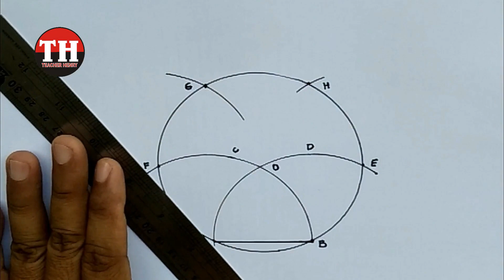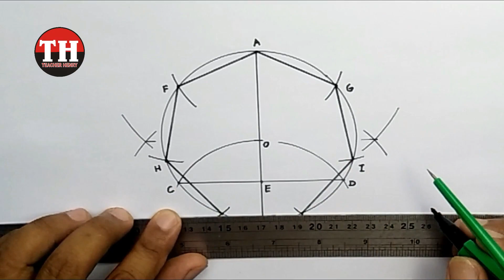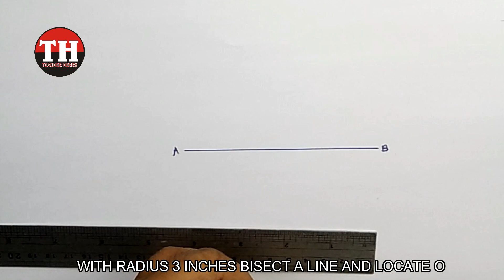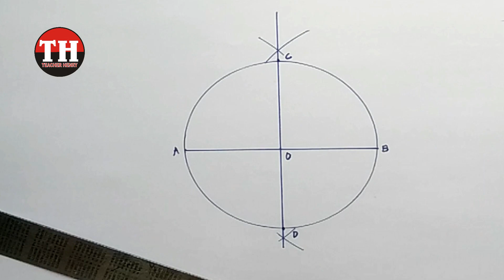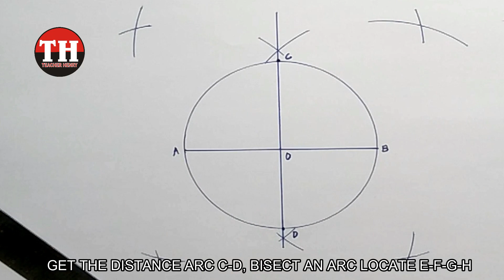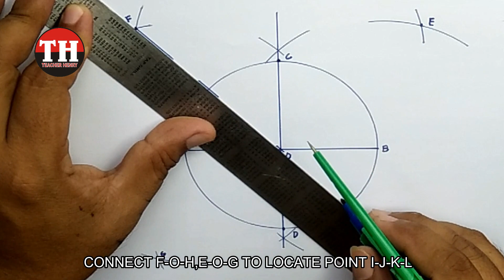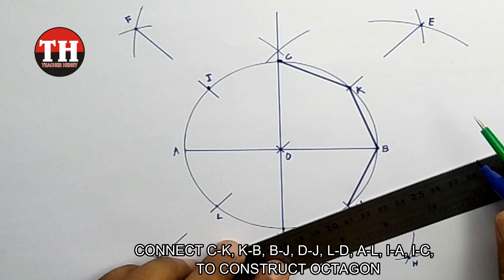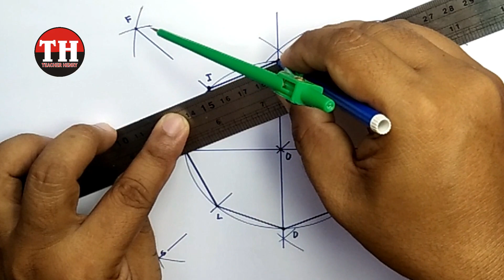How to Draw Octagon | Teacher Henry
Video Title: How to Draw Octagon  | Teacher Henry
This video we will  learn how to draw octagon easy steps . Are you excited? Let the learning begin!